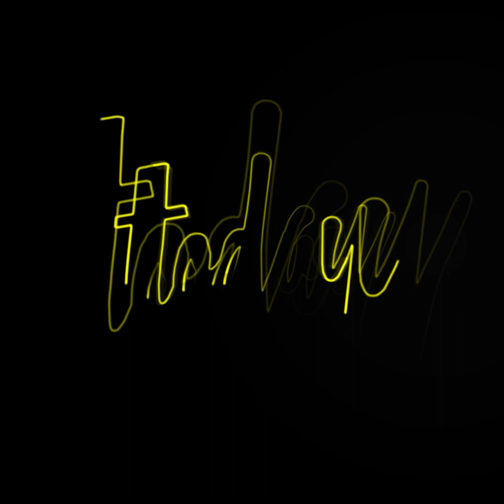ชาวอินเดียร่วมพิธีอาบน้ำศักดิ์สิทธิ์ ท่ามกลางโควิดระบาดหนัก | workpointTODAY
ผู้ศรัทธาชาวฮินดูนับแสนคนเข้าร่วมพิธีอาบน้ำศักดิ์สิทธิ์ที่แม่น้ำคงคาในเทศกาลมกรสังกรานติ ซึ่งเป็นเทศกาลโบราณเพื่อเฉลิมฉลองดวงอาทิตย์ย้ายเข้าสู่ราศรีมังกร

แม้เทศกาลมกรสังกรานติปีนี้ จะจัดขึ้นในขณะที่อินเดียกำลังเผชิญการแพร่ระบาดของไวรัสโควิด-19 สายพันธุ์โอไมครอน ส่งผลให้ผู้ติดเชื้อพุ่งขึ้นอย่างรวดเร็ว แต่ก็ไม่อาจหยุดยั้งความศรัทธาของผู้คนได้